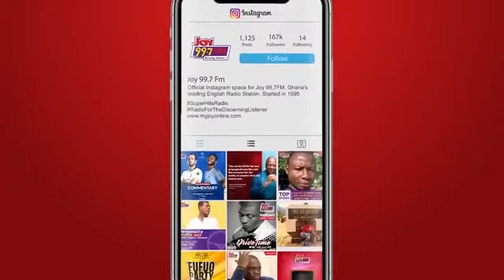Personality profile with Santokh Singh (19-12-2019)